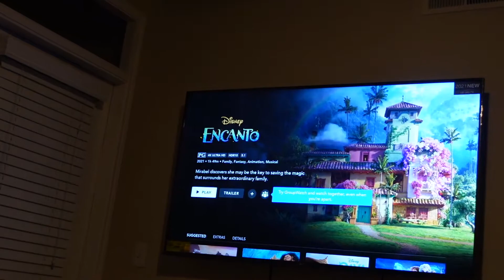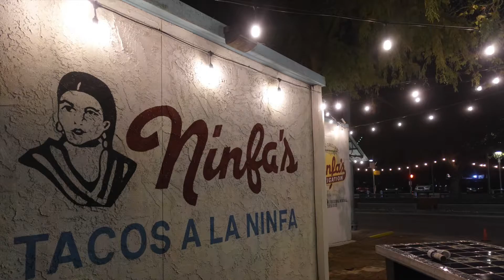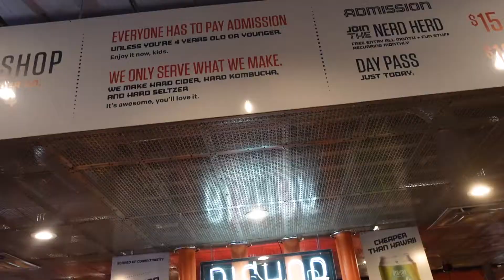WEEKLY VLOG | ATTACKED MY A SPIDER | MEETING NEW PEOPLE | MAKING SHAKING BEEF & MORE: icequeentaty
Hello Everyone!!! Today we are back with our weekly vlog and A spider tried to attack me lol I could be a little dramatic. I met some new people over the weekend and they was nice. I also make this new Vietnamese dish called shaking beef aka bo luc lac and it was so good!! I hope you enjoy the vlog and I will see you soon!

n/a